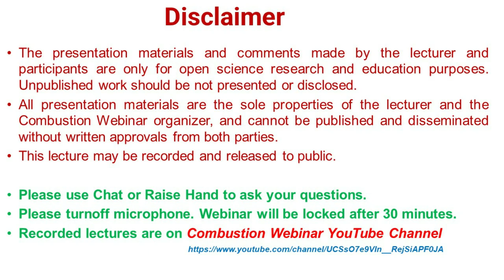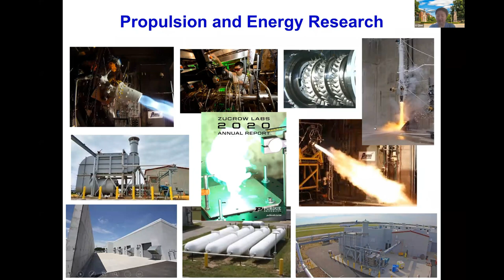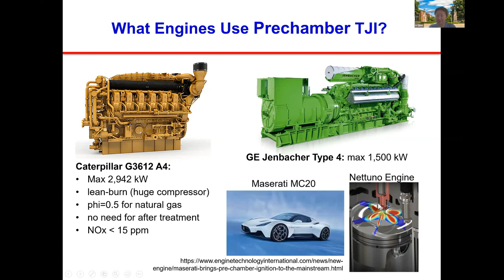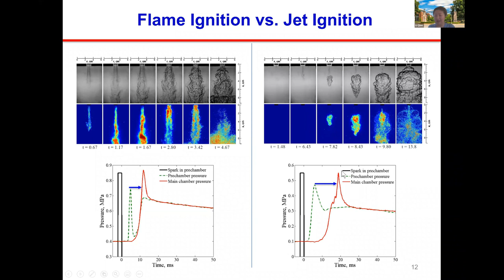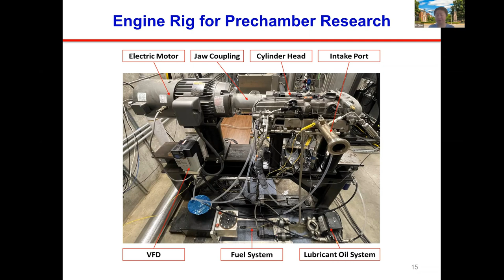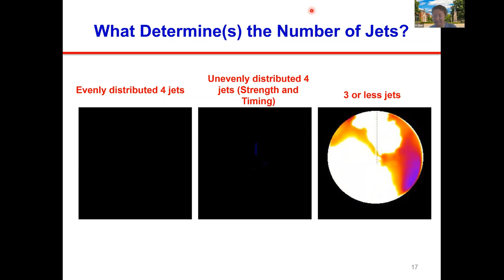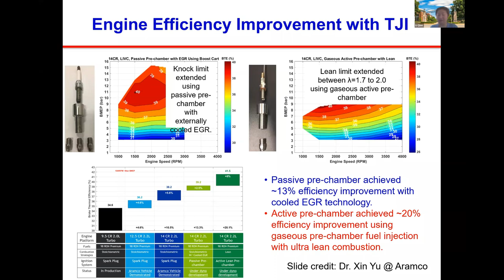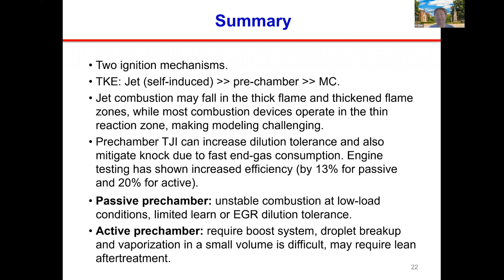Combustion Webinar - Pre-chamber jet ignition by Professor Li Qiao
Combustion Webinar - Pre-chamber jet ignition by Professor Li Qiao from Purdue University